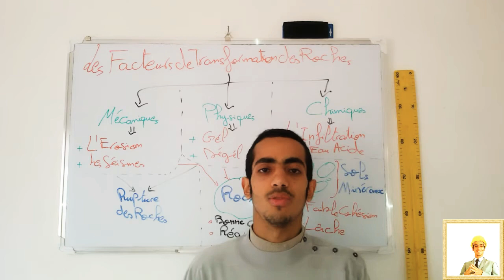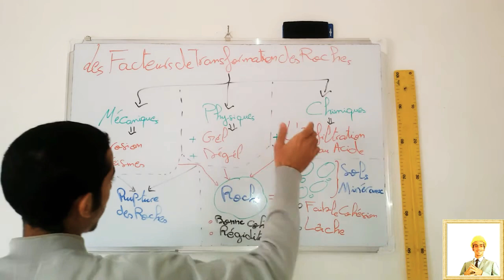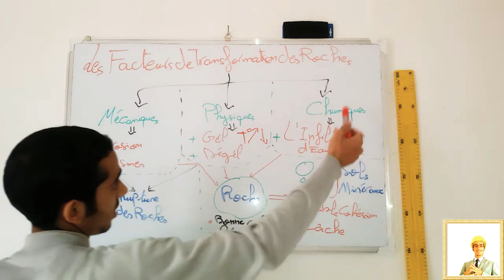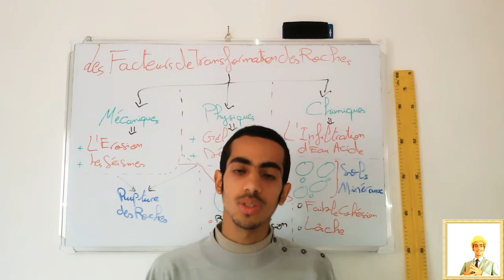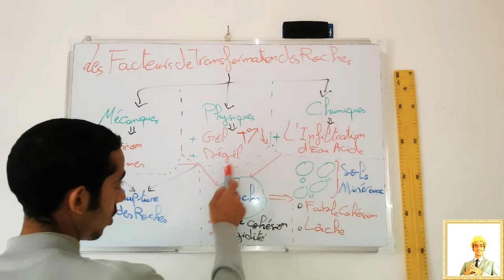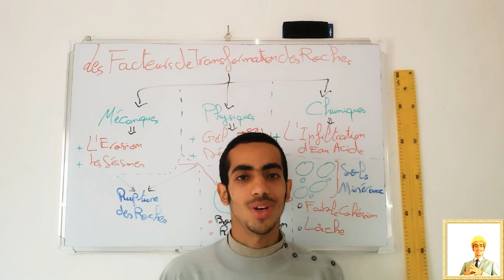Les Facteurs de Transformation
Transformation des Roches